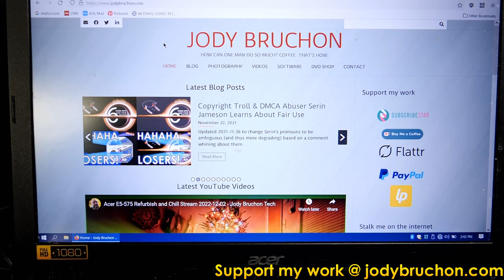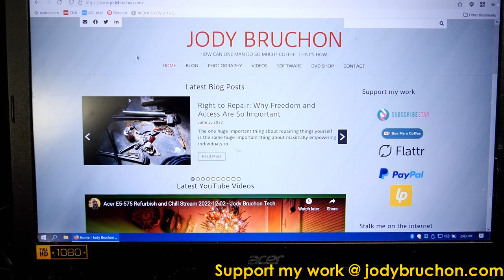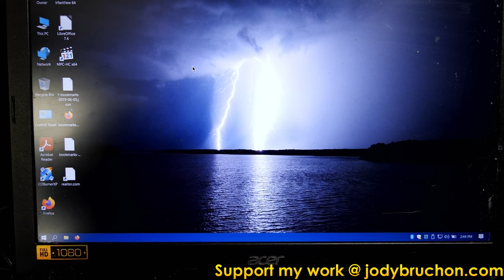Asked for a CASH DISCOUNT...How About An A-Hole Tax (Live Stream Clips) - Jody Bruchon Tech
She asked me for a cash discount. That's disrespectful for so many reasons. No, lady, I'm not giving you a discount.